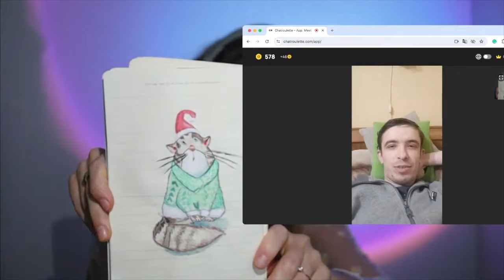I Met a Guy from Ukraine in Chat Roulette, and What Unfolded Next Was Beyond Imagination...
Book your first meeting at the DYU club now and get a discount of up to 25% on any subscription!

Join us in this video as a Ukrainian guy tries to have some fun in a chat roulette. Experience the spontaneity and unpredictability of online interactions as he navigates through various conversations, bringing a touch of Ukrainian charm to the digital world. Discover the humorous moments, cultural exchanges, and unexpected connections that unfold in the realm of online chat roulette.